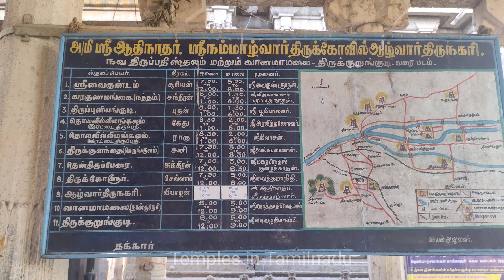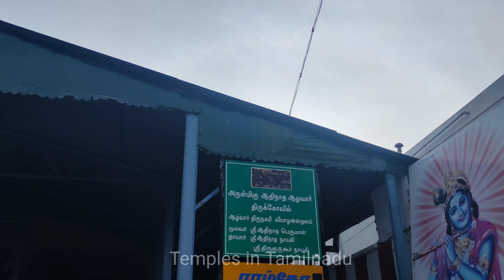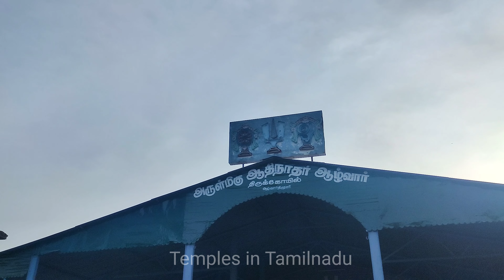ஆழ்வார்திருநகரி ஆதிநாத பெருமாள் கோவில் வரலாறு - Alwartirunagari Temple History